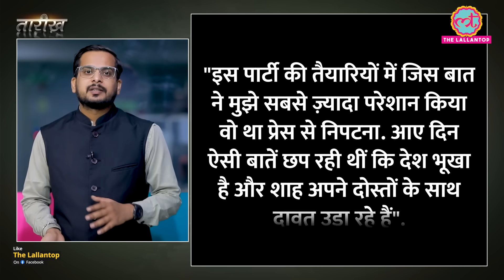दुनिया की सबसे महंगी पार्टी के खाने के मेन्यू में क्या-क्या था? | Tarikh E507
In this episode of Tarikh, Nikhil talks about the most expensive party in the world's history. This party was held in 1971 to commemorate the 2,500th anniversary of the founding of the Persian Empire. The party was hosted by the Shah of Iran, Mohammad Reza Pahlavi, and was attended by 60 heads of state, including Queen Elizabeth II and Emperor Haile Selassie.
The party was held in Persepolis, Iran, and lasted for three days. It was an elaborate affair, with lavish decorations, traditional Persian music and dance, and a feast that included over 10,000 dishes. The estimated cost of the party was $635 million in today's currency, making it one of the most expensive events ever held.
The party was met with mixed reactions. Some people praised it as a magnificent celebration of Iranian culture, while others criticised it as an extravagant waste of money. The party also came under fire for its lavishness at a time when many Iranians were living in poverty.
Despite the controversy, the party remains a significant event in Iranian history. It was a time when the Shah was trying to project an image of Iran as a modern and prosperous nation, and the party was a lavish display of his wealth and power. However, the party also helped to fuel the growing resentment against the Shah's regime, which eventually led to his overthrow in 1979.